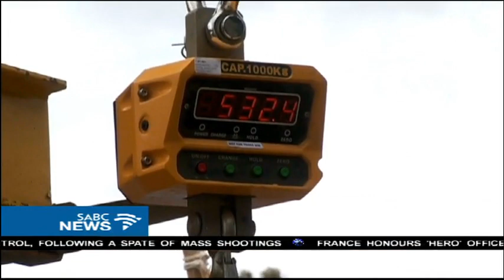Riversdale farmer Piet Lotz wins the Groot Pampoen title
A farmer from Riversdale in the Western Cape can proudly boast the title of the biggest pumpkin in South Africa. Piet Lotz topped the scales with his giant pumpkin which weighed in at a whopping 532-point-four kilograms. It was held at the annual giant pumpkin festival in Heidelberg in the Southern Cape.